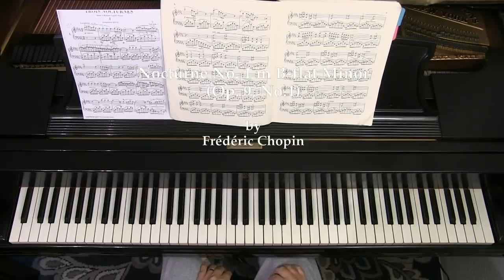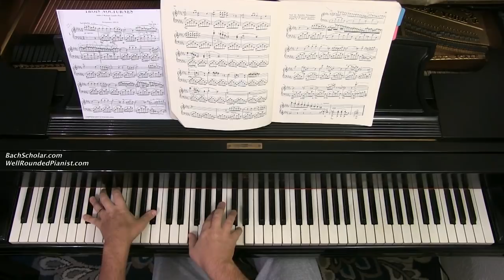CHOPIN: Nocturne in B-flat Minor (Op. 9, No. 1) | Cory Hall, pianist